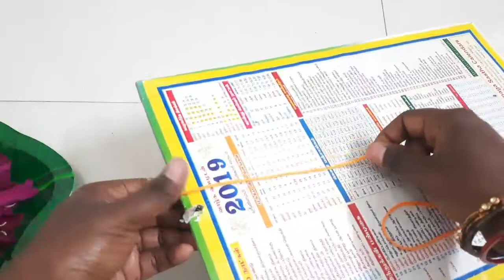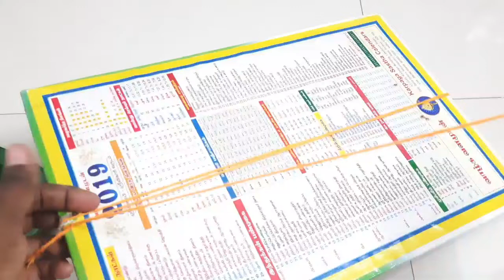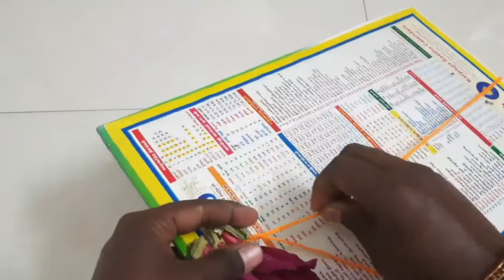EASY METHOD TO FLOWER GARLAND /FLOWER GARLAND IDEAS/ HOW TO MAKE FLOWER GARLAND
Easy Method to Flower Garland, Flower garland making Ideas, How to Make flowers garland